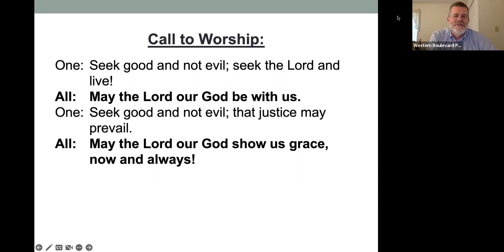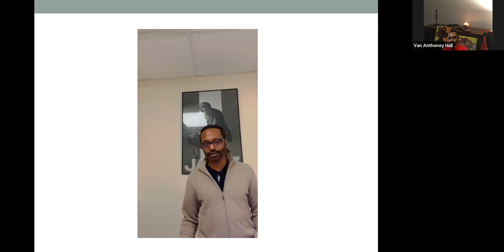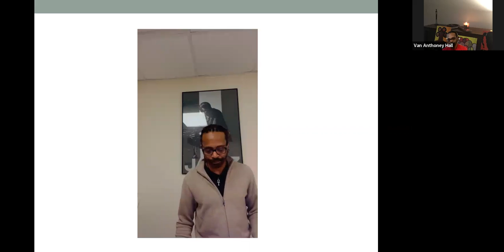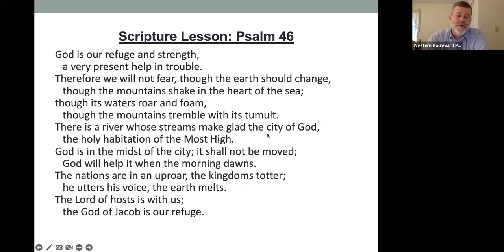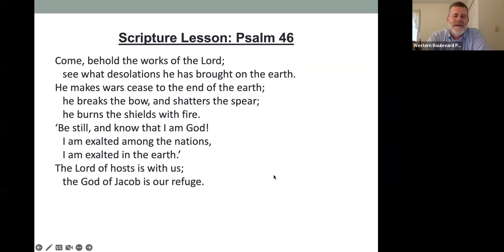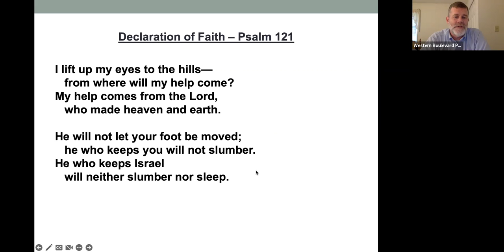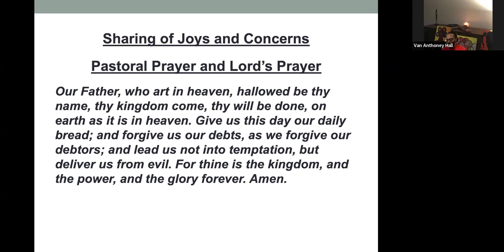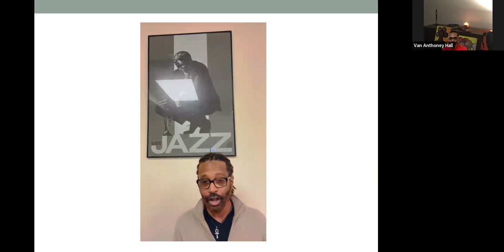@ The Table Service - October 16, 2022